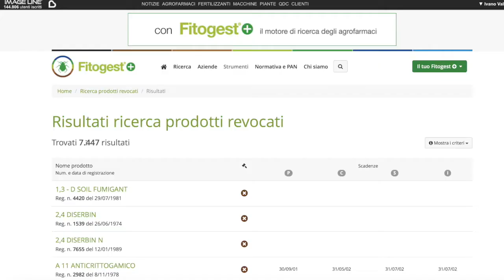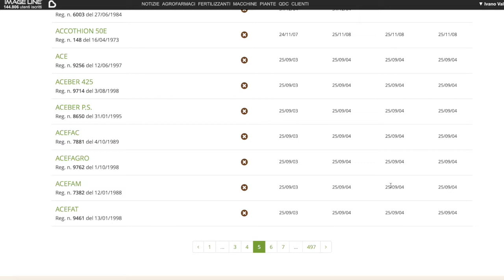Prodotti revocati e scaduti di Fitogest+ : come funziona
In questo video ti mostreremo passo passo come effettuare una ricerca di prodotti revocati e scaduti.

Grazie a questa funzionalità di Fitogest+ puoi effettuare una ricerca grazie a questi criteri:
 • nome commerciale
 • numero di registrazione
 • azione svolta
 • azienda detentrice

Per ciascun prodotto trovi i dettagli sulle scadenze di legge: data di revoca, produzione, commercializzazione, smaltimento scorte ed impiego in campo.

-- Soundtrack: - Uplifting and Inspiring Background via EnvatoMarket-AudioJungle